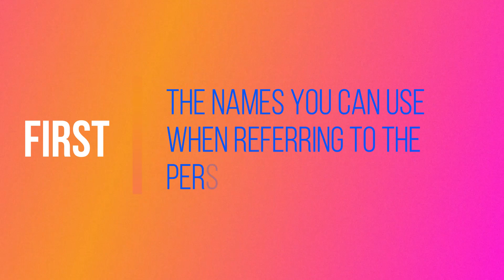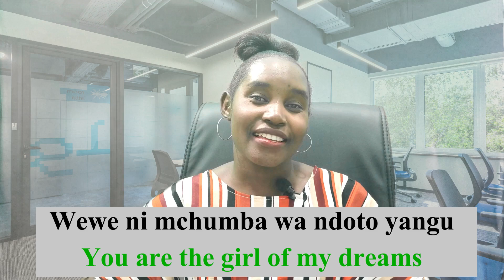SWAHILI ROMANTIC WORDS| I LOVE YOU |SWEET LOVE WORDS |ROMANCE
SWAHILI ROMANTIC WORDS|'I LOVE YOU' IN SWAHILI | SWAHILI ROMANCE

In this video you will be able to charm up your relationship with beautiful Swahili Romantic words,you will be able to say 'I love you in Swahili.

CHAPTERS
00:00|  Introduction to swahili romantic words
00:31|  My love in Swahili
00:38|  My queen in Swahili
00:46|  My king in Swahili
00:54|  My heart in Swahili
01:01|  Rose flower in Swahili
01:08|  Darling in Swahili
01:43|  You are the choice of my heart in Swahili
01:49|  We are meant to be in Swahili
01:56|  You are the girl of my dream in Swahili
02:07|  You are my African queen in Swahili
02:18|  You are my African King in Swahili
02:24|  Your smile excites me in Swahili
02:32|  I give you my heart in Swahili
02:38|  You are my eternal love in Swahili
02:50|  You own my heart in Swahili
02:56|  I can't live without you in Swahili
03:06|  Star of my heart in Swahili
03:14|  You were born for me in Swahili
03:22|  You are a beautiful babe in Swahili
03:51|  Handsome in Swahili
03:59|  You are the salt in my soup in Swahili
04:06|  I loved you even before I met you in Swahili